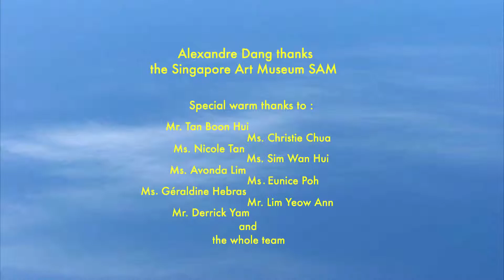Public interacting with Dancing Solar Flowers - Video - Singapore Art Museum - Art Garden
Here you can enjoy (watch in HD) some interactions of the public with the "Vertical Garden of Dancing Solar Flowers" by Alexandre Dang at the "Art Garden" exhibition in 2012 at the Singapore Art Museum.

You may ask how a "Dancing Solar Flower" can move? Each "Dancing Solar Flower" is composed of a photovoltaic cell producing solar electricity that triggers the movement when there is light. The more light there is, the faster the "Dancing Solar Flower" moves! When covering the solar cell, the "Dancing Solar Flower" slows down!

Our way of life needs to move towards sustainable development: sustainable energies shall play a key role in the future. In this context, the solar-powered flowers contribute raising awareness of the potential of renewable energy for mankind and for the environment.

Enjoy and share sustainable solar art with people you love!